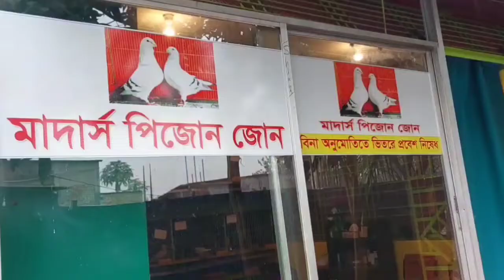(পর্ব -২২১) জীবনের সখের বিদেশি কবুতরের খামার।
সিরাজগঞ্জের একজন সফল কবুতর খামার মালিক সুলতান হুদা জীবন। বিস্তারিত ভিডিও দেখুন।